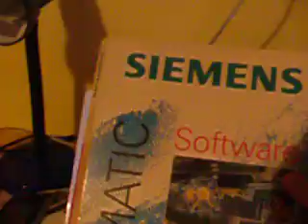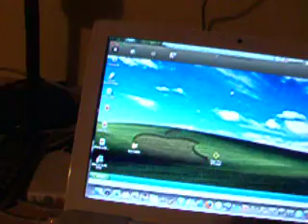simatic VMware for mac xp pro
cant run simatic on my mac using VMware to run xp